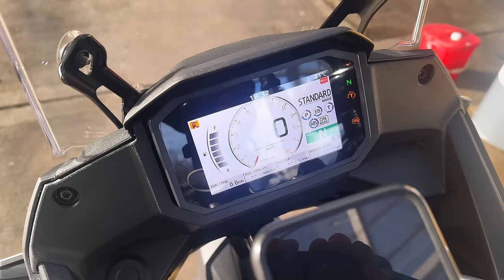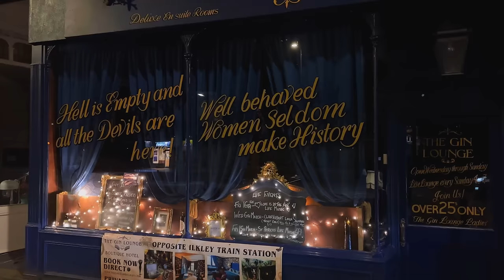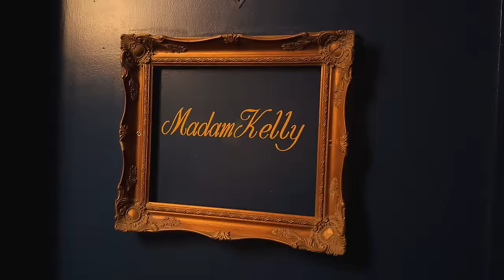A London to Yorkshire Road Trip | Solo Motorcycle Trip in January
I head off from London, directly north on the first day of a Yorkshire motorcycle road trip.  Packing as lightly as possible, I’m off to see how fun motorcycle touring can be in the winter.

Accommodation:

4 Cowpasture Rd, Ilkley, Yorkshire, LS29 8SR

The motorbike:

Honda Transalp 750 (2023 model)
(Honda XL750)

Other channels:

You can also find me on the @tuesdayatdobbs YouTube channel for weekly motorcycle chat.

Tony Petersen - Easy Morning
Aves - Home
Mints - Dusk Till Dawn